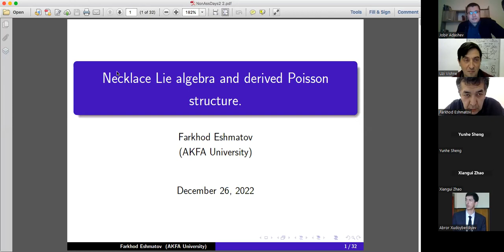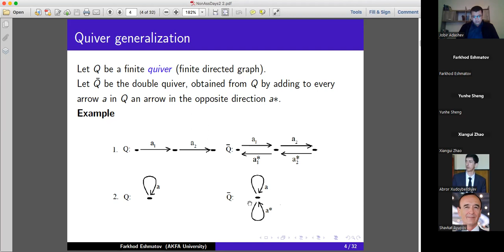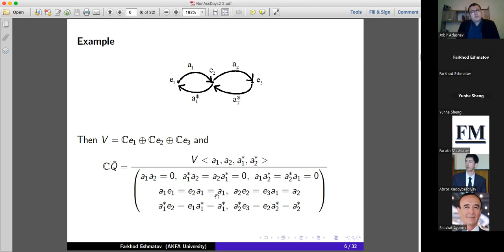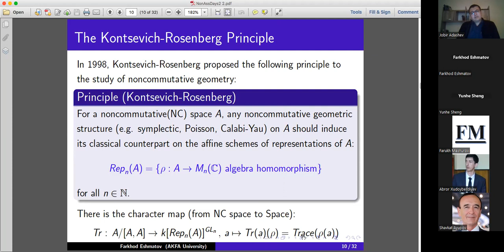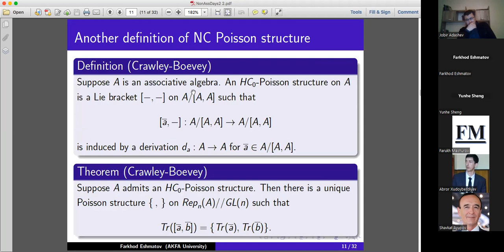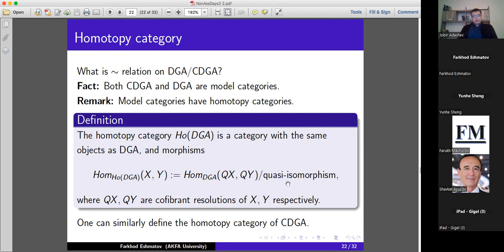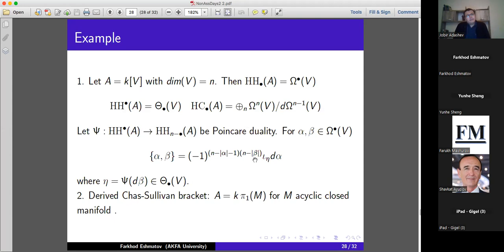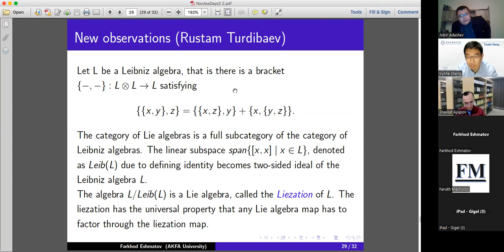V Non-Associative day: Farkhod Eshmatov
Abstract: We introduce the notion of a derived Poisson structure on an associative (not necessarily commutative) algebra. Then we will discuss how Necklace Lie algebra structure can be used to construct derived Poisson bracket for some interesting classes of algebras.